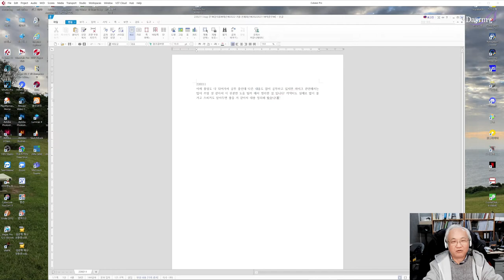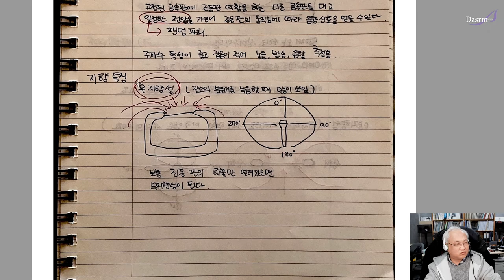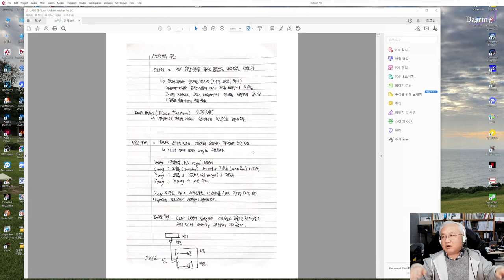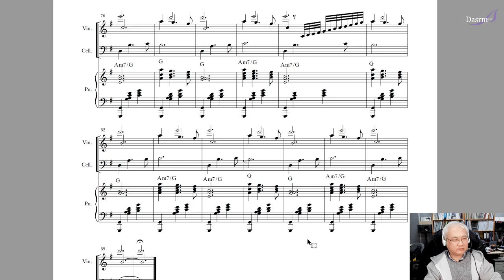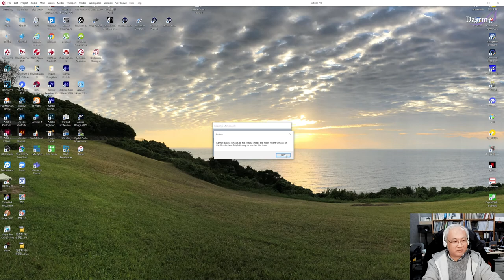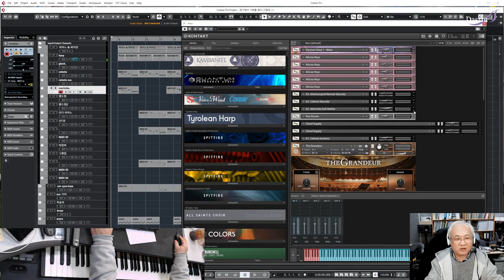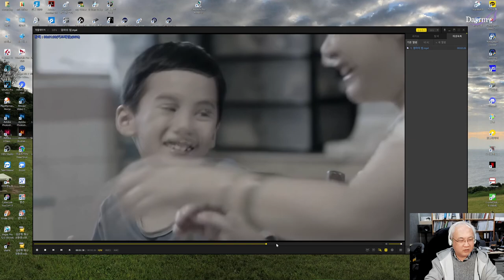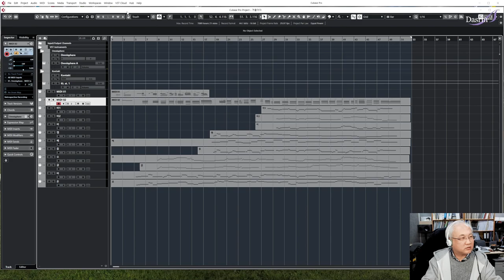2022년02월11일 금요일 전체레슨